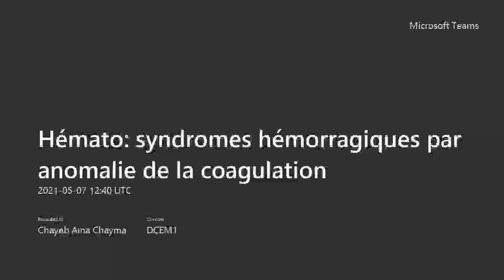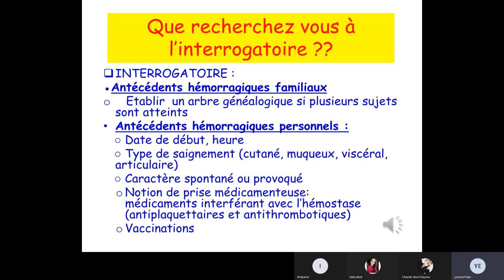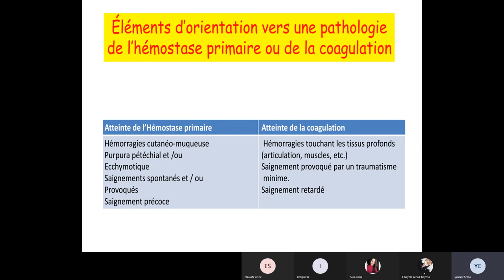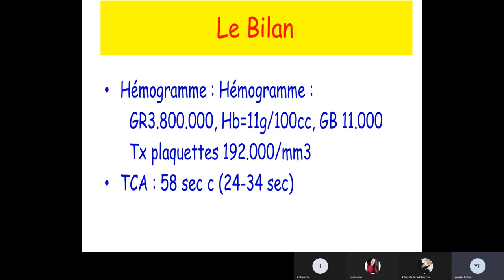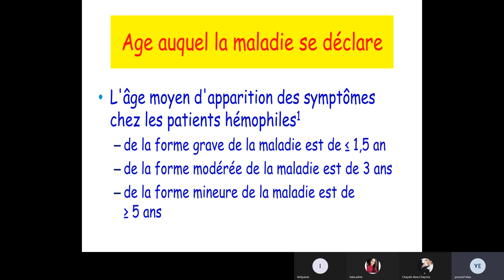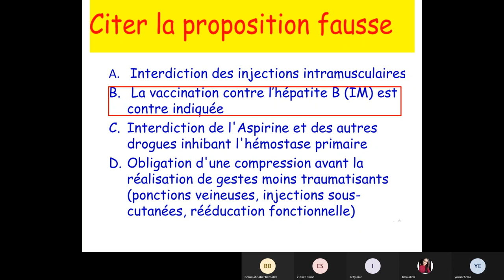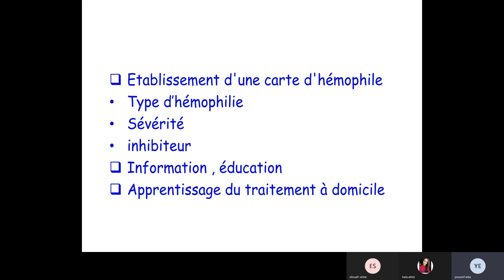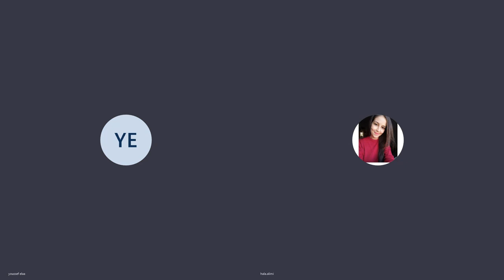Hémato syndromes hémorragiques par anomalie de la coagulation